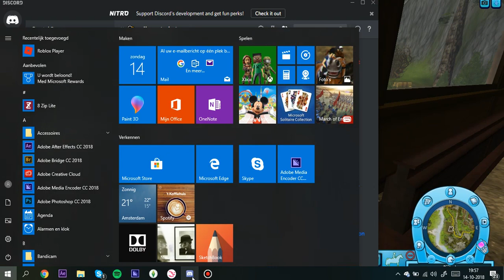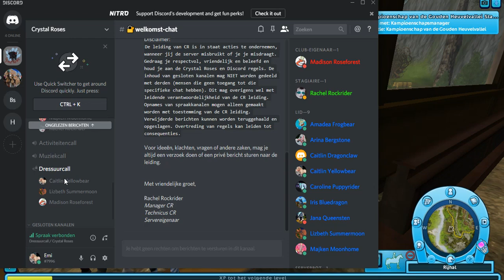5 intelligente minuten van de crystal roses discord gesprekken